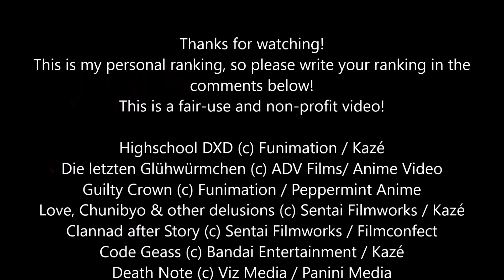RANKING - Meine Top 10 Anime auf Anime on Demand | Ecchi, Drama & Titanen!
Wir hoffen Dir gefällt dieses Video und würden uns sehr über Unterstützung in Form von
Likes und Kommentaren freuen.

All unsere Videos sind nicht-kommerziell.

Wir weisen darauf hin, dass in den Videos ausschließlich unsere eigene Meinung zum tragen kommt.
Vielen Dank für´s Einschalten und BEI DER MACHT VON NERDSKULL!

belong to their respectiveowners and this channel does not claim any right over them.